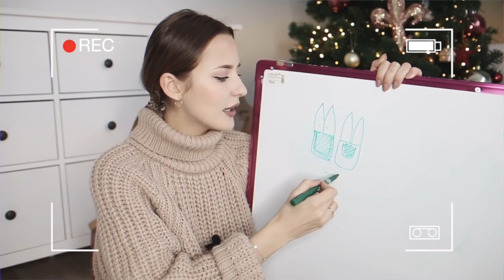50 Вопросов Александре Посновой ❤️ 7 Лет Каналу!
7 лет каналу! Не верится от слова совсем )) Вроде только вчера я разбиралась со своей первой программой для монтажа и снимала видео со стремянки, а уже сейчас нас 2 миллиона! В этом видео мы станем с вами ещё ближе. Я отвечу на 50 самых разных вопросов, которые слышу впервые ❤️ Благодарю вас за то, что вы со мной!

Обнимаю :)